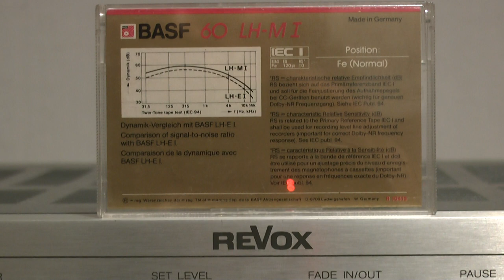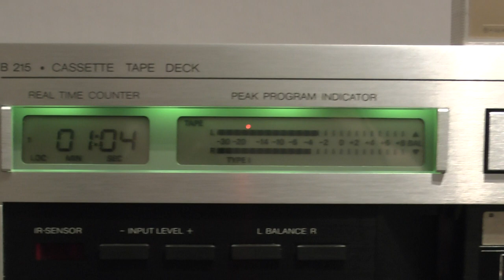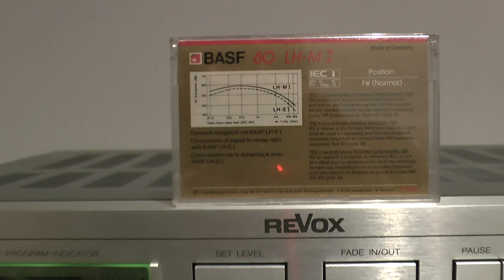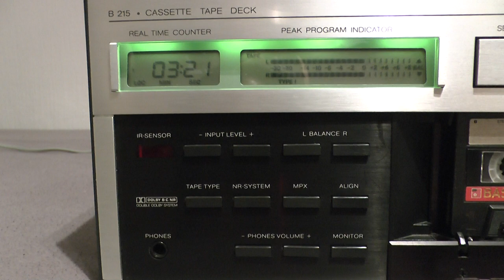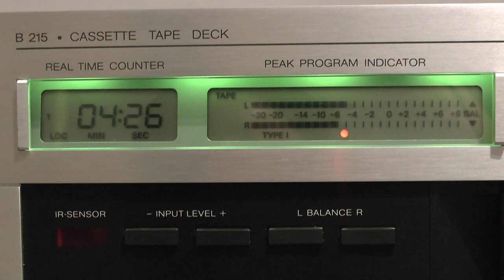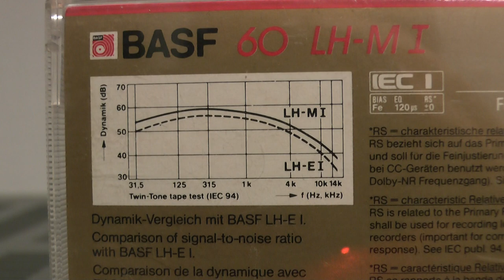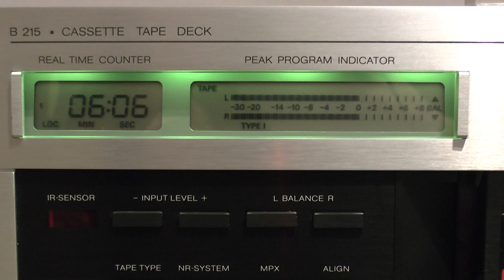CASSETTE HQ, MARVIN GAYE LIVE 1972 Whats going on, whats happening brother REVOX B215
Taken from an old german made BASF Type 1 HQ cassette (1985) recorded without dolby from FM Radio (WDR Cologne Jazz nights) decades ago.. the level oversaturation on certain passages does not come from the tape, the live performance master from 1972 surely wasnt up to todays Hi End standards. Sadly I have never found this mind blowing brilliant performance on vinyl or CD.